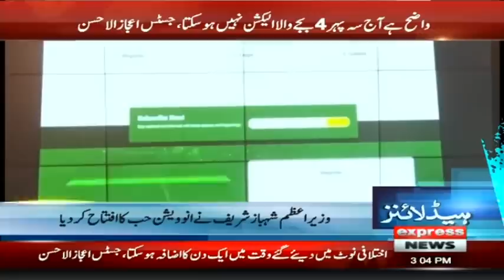Big News From Supreme Court | Headlines 3 PM | 1 July 2022 | Express News | ID1F